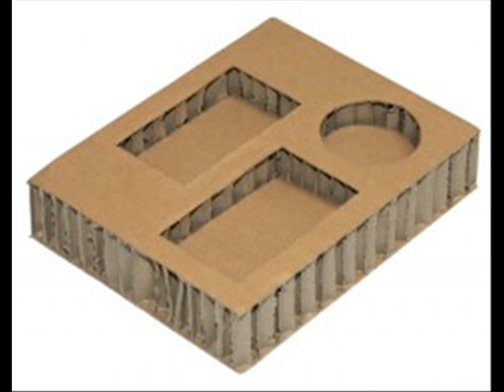Package Deal honeycomb .wmv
Storng , Safe ,light , Custom , and -Green !
  Package Deal present  the best packing  solution .